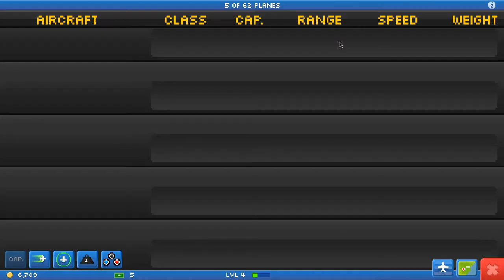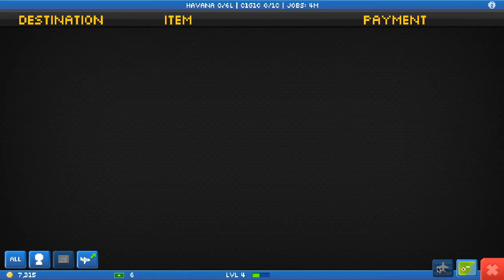Pocket Planes S2E8: Its Raining Bux!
Holy cow, so many Bux!!! :D This is awesome!

Playing Epic Games!